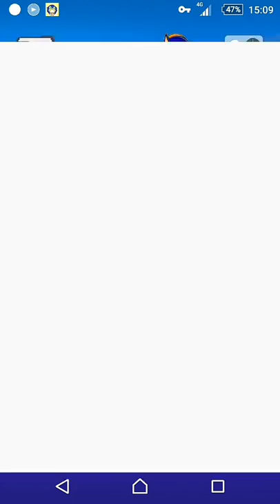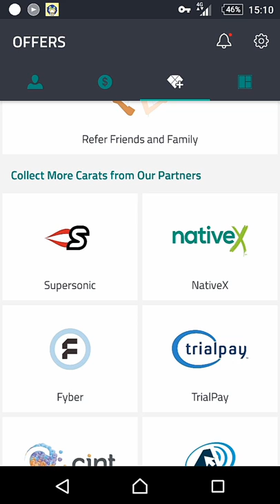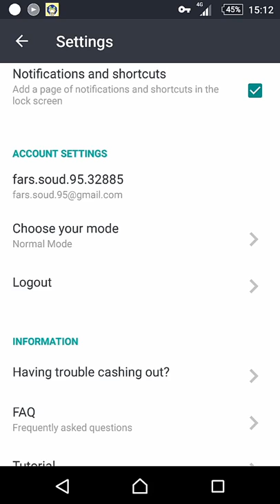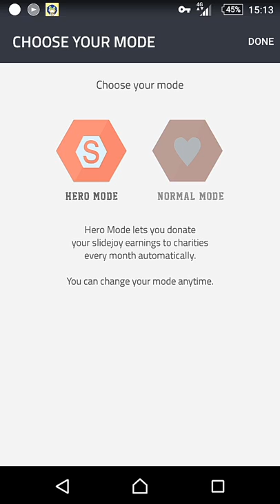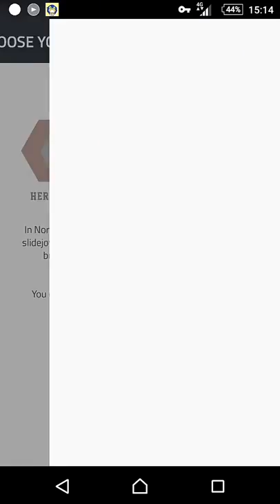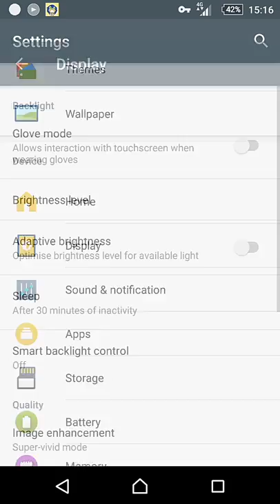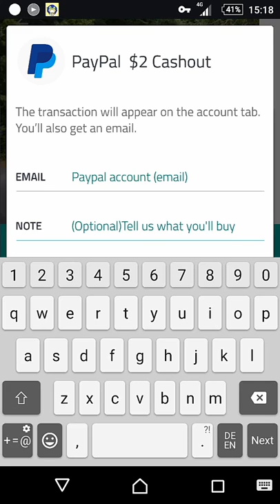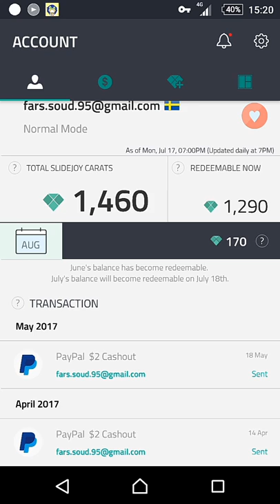تطبيق رائع لربح المال من الإعلانات تابع الشرح